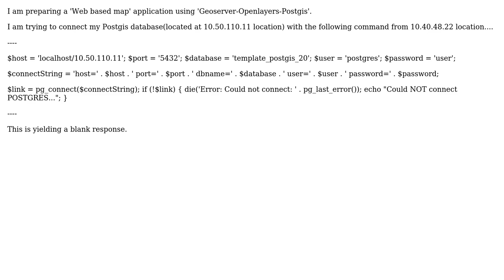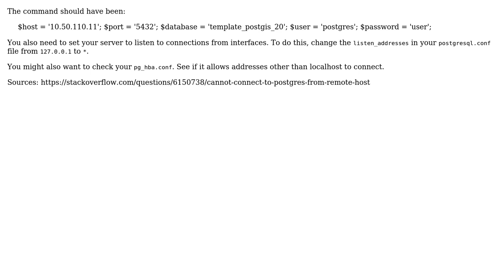GIS: How to connect Postgis database with/in Remote Servers...? (2 Solutions!!)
GIS: How to connect Postgis database with/in Remote Servers...?

With thanks & praise to God, and with thanks to the many people who have made this project possible! | Content (except music & images) licensed under CC BY-SA | Music | Images & others | With thanks to user Sandipan Saha user R.K. user PolyGeo and the Stack Exchange Network Trademarks are property of their respective owners. You are responsible for your own actions.